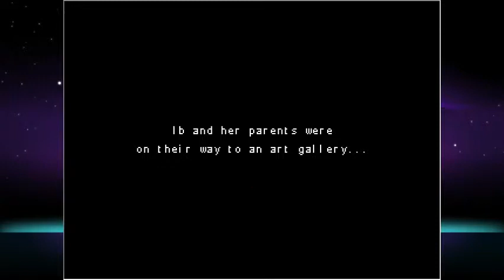ib part 1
This was streamed months ago (back in spring). Sorry about any muted or missing parts.